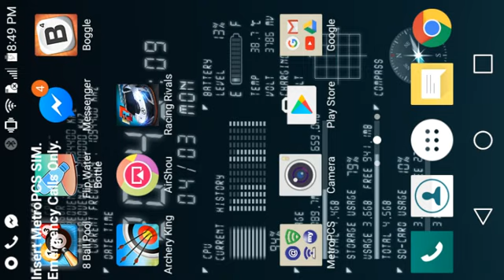PLAYING MY FRIEND! (8 BALL POOL)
We didnt get to play best or 3 but we still got a good match :)